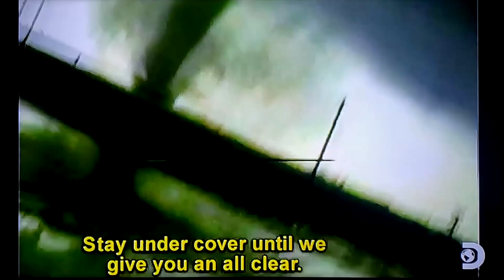Destroyed In Seconds: Pampa, Texas F-4 Tornado 1995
Copyright by Discovery Channel. The Pampa F4 tornado struck the industrial section of the town, featured on several weather and disaster-related documentaries and captured on video. Two other F4 tornadoes near Allison and Kellerville were also captured on video. None of those tornadoes caused any fatalities. The Kellerville tornado has been debated to be of F5 strength, but the final rating was F4. Destroyed in Seconds episode (season 1, episode 23) February 16, 2009

Happy 25th Anniversary of this most comprehensively observed tornado in history.

Aired at 6:00 AM EST on Discovery Channel.
TV-14 rating